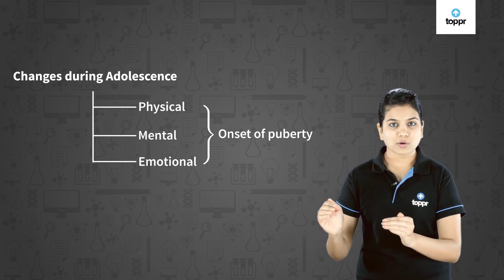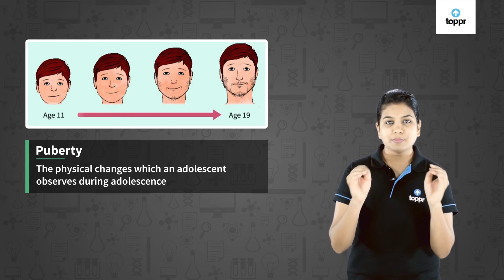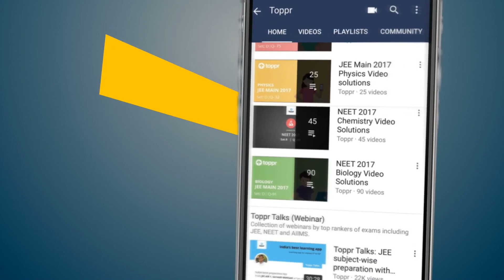Adolescence and puberty | Science of puberty | Class 9 Biology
Adolescence is the period of life when many changes take place in the body; leading to reproductive maturity. Adolescence begins at around 10 years of age and lasts till you are 18 or 19 years of age. The years during adolescence period are counted as ‘teen’, .e.g. thirteen, fourteen, and fifteen. Hence, this period is also called the teenage.

* 2000+ hours of byte sized video lectures